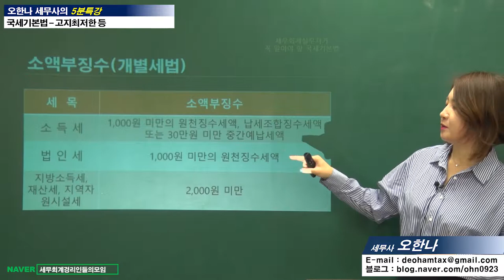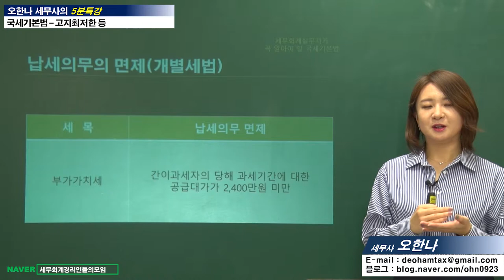#20 [국세기본법 5분특강] 아주 적은 세금은 안내도 되지 않을까?- 고지최저한 등 [오한나 세무사의 5분특강]